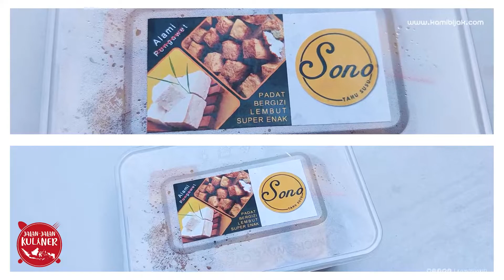Tahu Susu Sono Lezat Di Kelapa Dua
KamiBijak.com, Jalan-Jalan Kuliner – Tahu Susu Sono berasal dari Kota Kuningan-Jawa Barat, yang dibuat secara higienis dengan komposisi kacang kedelai import terbaik, tambahan susu sapi segar, dan menggunakan garam laut kualitas terbaik.

Tahu Susu Sono diproduksi di Bogor, sangat memperhatikan kualitas dan kontrol produksi. Tahu Susu Sono tidak menggunakan bahan pengawet atau formalin dan bahan kimia lainnya yang berbahaya, sehingga produk tahu terjamin kesegarannya.

Tahu Susu Sono memiliki 23 cabang outlet yang tersebar di wilayah Jakarta Selatan, Jakarta Pusat, Jakarta Barat, Kota Tangerang, Kota Tangerang Selatan, Kabupaten Tangerang, Kota Depok, dan Kota Serang.

Tanpa berlama-lama, Tim KamiBijak langsung memesannya lewat aplikasi online, cabang Kelapa Dua, karena banyak promo. Tahu Susu Sono memiliki paket isi 10 pcs, 20 pcs, dan 30 pcs dengan harga yang terjangkau. Tim KamiBijak pesan yang 10 pcs, yang harganya RP 21.000.

Surprisingly rasanya enak banget! Tahu Susu ini mempunyai testur yang agak garing di luar tapi sangat lembut di dalamnya. Tahu yang dipotong dalam bentuk dadu juga memberi keserasian dengan rasa keseluruhannya. Setiap potongan Tahu Susu ini sungguh padat namun lembut apabila digigit.
Yuk cobain juga biar ga penasaran sama rasanya. Jangan lupa apply promonya yaa biar makin murah! (Michelle/MG)

Sumber: Review Tim KamiBijak